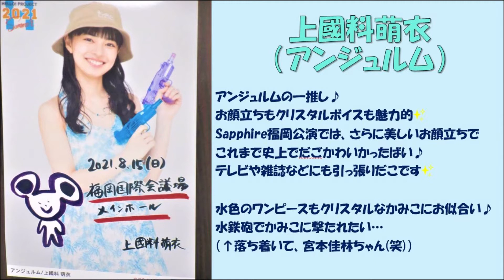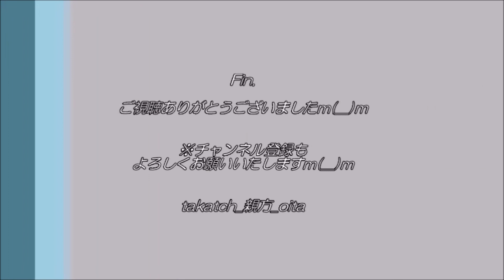【ハロプロ🎤】生写真＠ハロコンsapphire＆rubyを購入した大分の親方～夏らしい一枚🌻～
2021ハロコン夏「sapphire＆ruby」のA５ワイド生写真購入！
コロナでコンサート会場で購入できないためネット注文♪
立派な生写真４枚をスライドショーでご紹介いたしますｍ(__)m
※今回は「e-LineUP!Mall（イーラインナップモール）」という通販サイトで購入。

‹目次›
0:00　オープニング
0:18　野中美希（モーニング娘。’２１）
0:36　上國料萌衣（アンジュルム）
0:52　中山夏月姫（ハロプロ研修生 /新グループ）
1:08　井上玲音（Juice=Juice)
1:23　エンディング